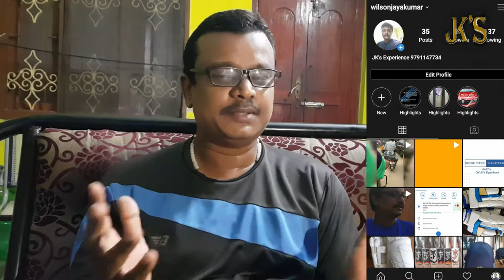Interview Kuzhappangal | Episode 1 | JK's Experience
This video is purely fun and fun only.